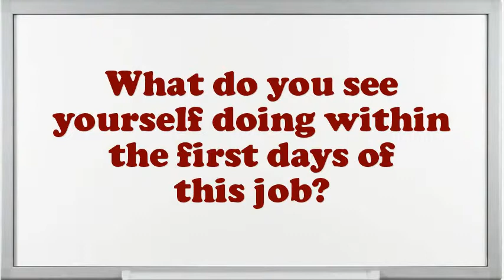Membership Director Interview Questions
Interview Questions for Membership Director.What makes your comforts about an Membership Director position?Tell me about how you worked effectively under pressure.What would be your leading endowment as an Membership Director job?What extreme challenges presently do you think an Membership Director is facing?What was the critical condition you have experience as an Membership Director?